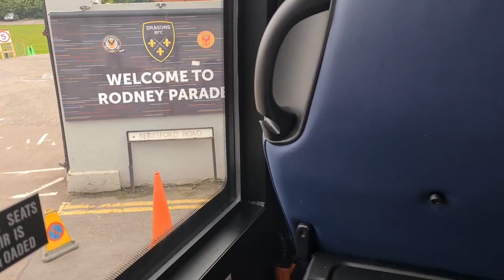MATCH VLOG NEWPORT 1-2 TRANMERE APTER DOUBLE DELIGHT ROVERS PLAYED GOOD 2ND HALF